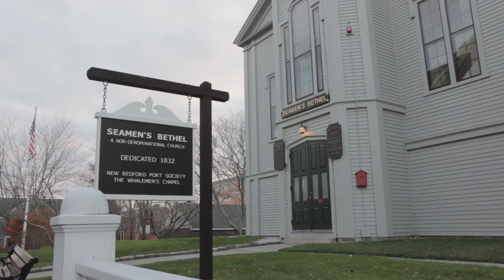40 for 40: Make a Connection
2016 is the 40th anniversary of the Fort Stanwix National Monument opening to the public and the park is celebrating by releasing a series of 40 short films about the park's history and its future!
Fort Stanwix National Monument has a long and rich history. Where do you fit in?